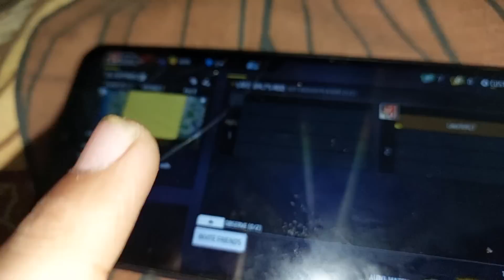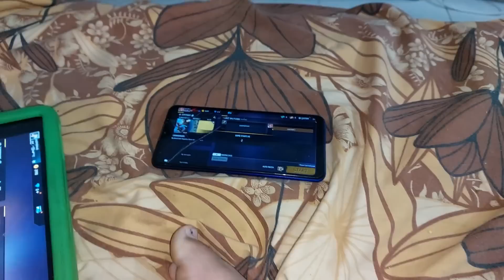main pregnant hun main ghr chor k ja rahi hun Alifatimadd vlog dilbar yaseen vlog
main pregnant hun main ghr chor k ja rahi hun